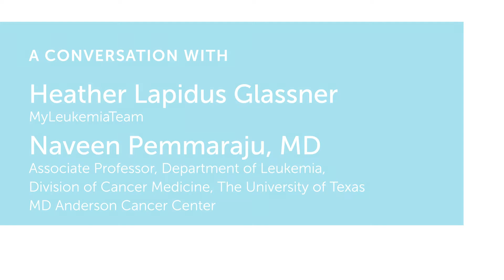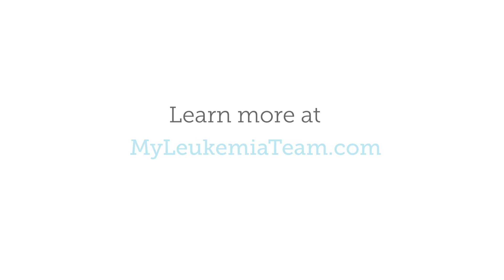Acute Myeloid Leukemia Survival Rate and Outlook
A conversation with Dr. Naveen Pemmaraju and MyHealthTeams